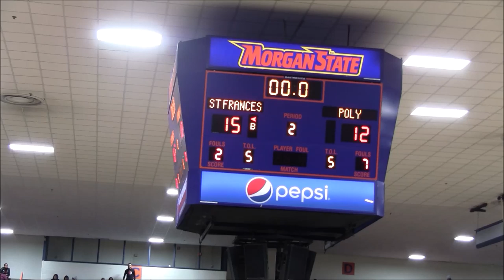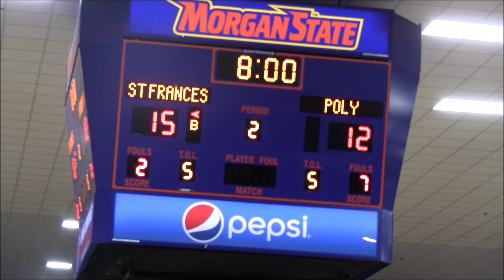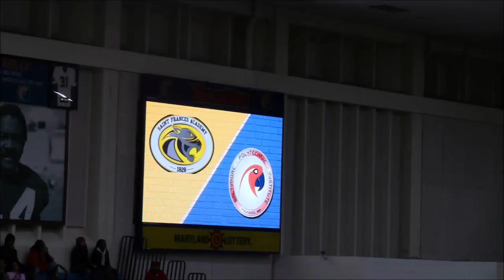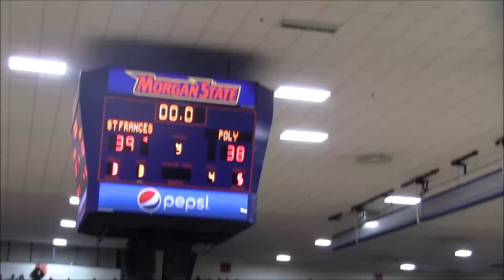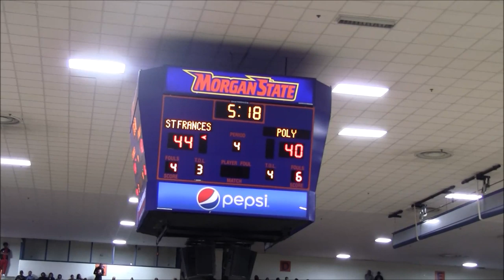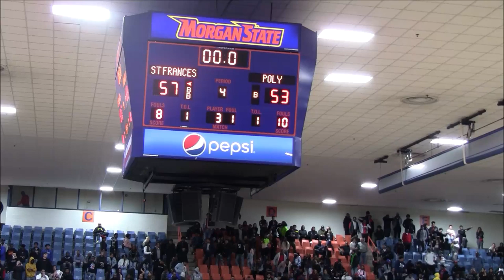St Frances Academy(#21) vs Poly(#19) Game- 2019 Baltimore Ballout @Morgan State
St Frances Academy Panthers(24-3; Ranked 21st in ESPN High School basketball Top 25 Poll) vs. Baltimore Polytechnic Engineers(14-1; Ranked 19th in ESPN High School basketball Top 25 Poll)
2019 Baltimore Ballout @Morgan State Hill Field House

Color Analyst- Sean Brunson, Commissioner of the Brunson League

Apps